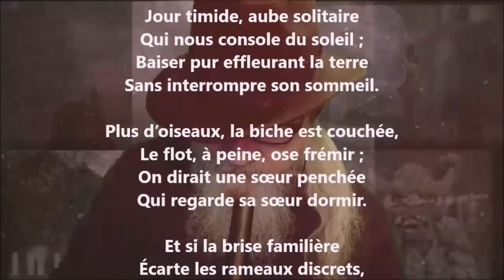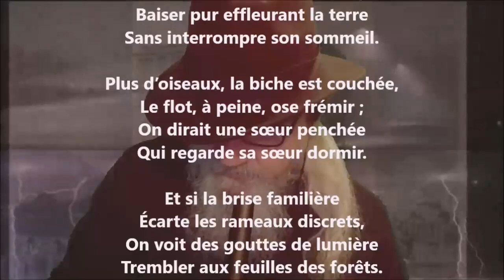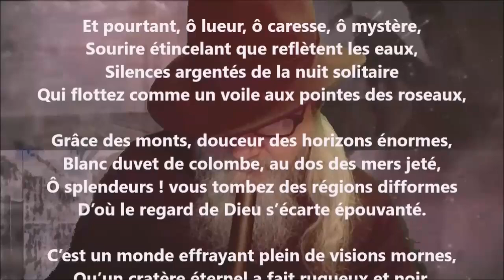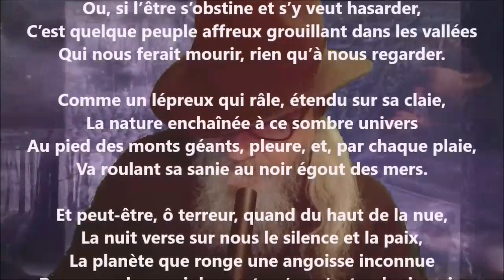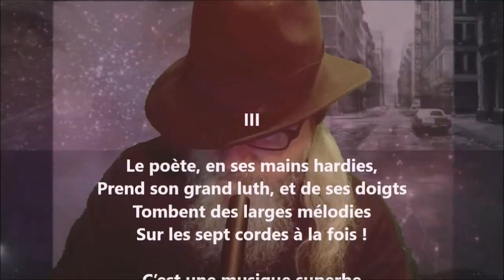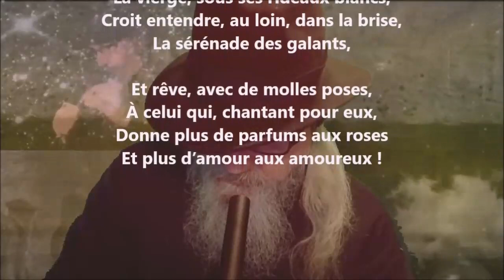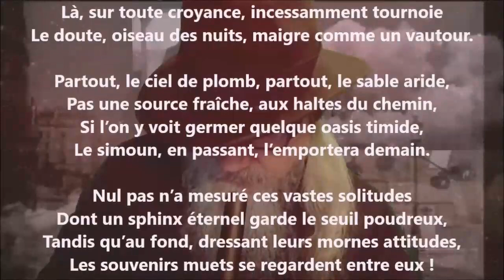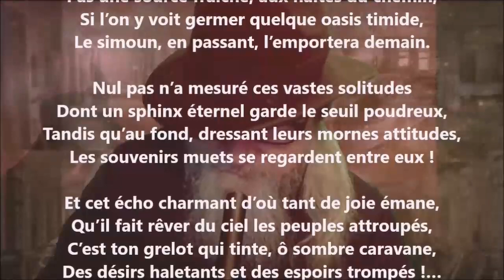Clair de lune - Louis Bouilhet lu par Yvon Jean